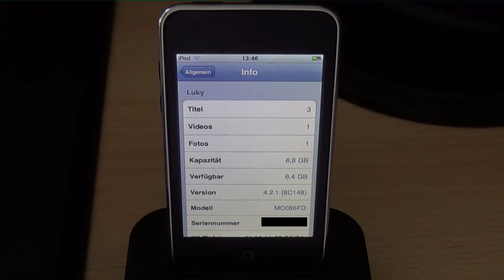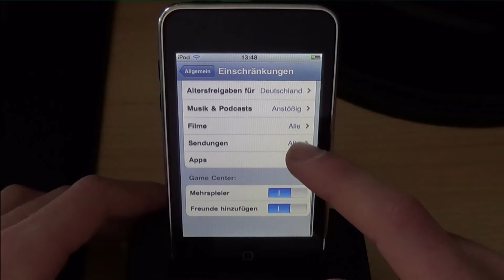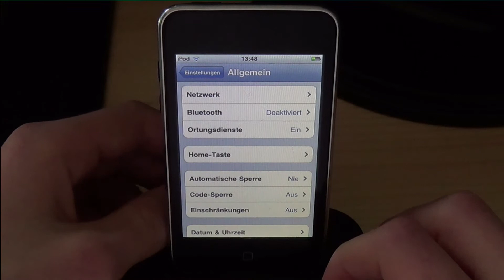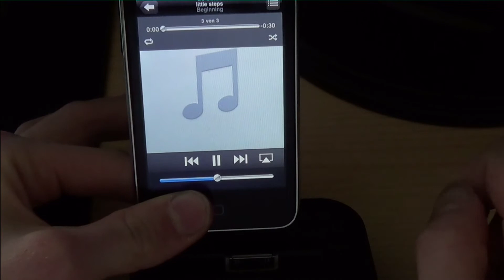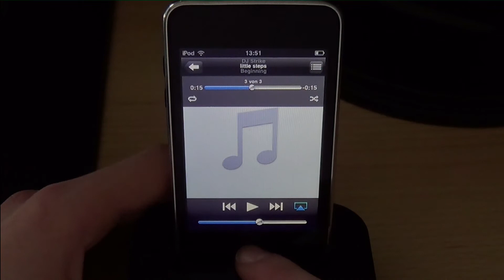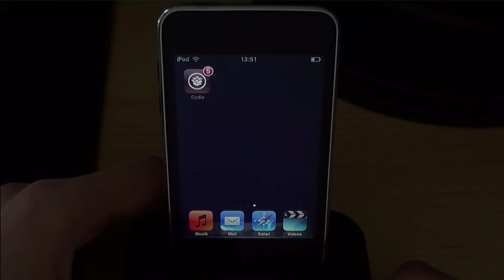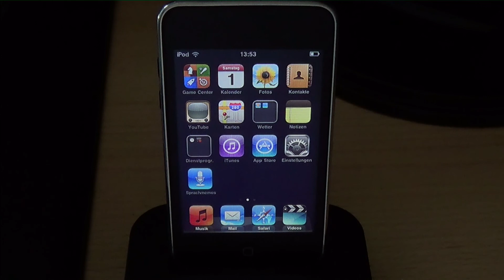[iOS History] #11 iOS 4.2.1 / iPod touch 2g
In dieser Folge wird iOS 4.2.1 wird auf einem iPod Touch der zweiten Generation gezeigt.

iOS History ist eine Serie in der es darum geht alle vorhandenen iOS Versionen zu zeigen.